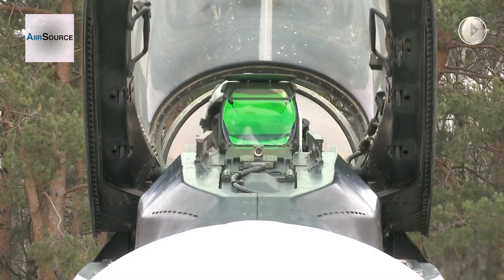USAF F-16 Pilot & Launch (2014).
555th Fighter Squadron F-16s from Aviano Air Base, Italy conducting first-day launches as part of bilateral NATO training at Lask AB, Poland with the Polish Air Force in coordination with the USAF Aviation Detachment. Produced by SSgt Jason Armstrong, Lask Air Base, Poland.